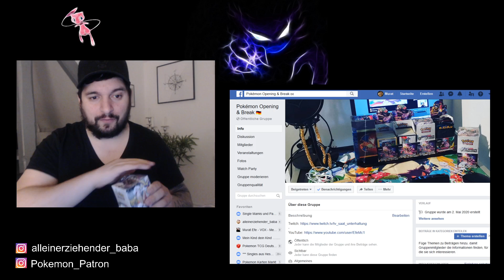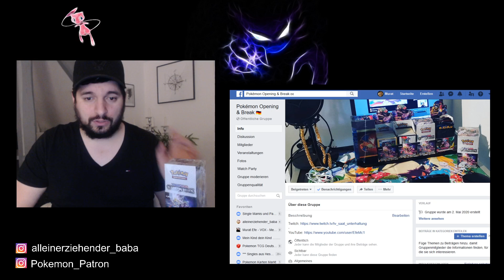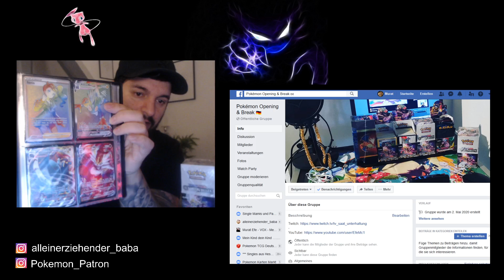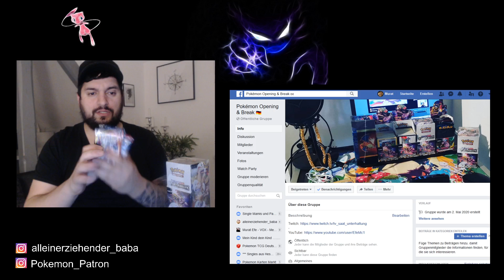Pokemon Opening & Break | Infos | Facebook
Pokemon Opening & Break GRUPPE

Gerne könnt Ihr mich auch über Paypal unterstützen, die Links findet ihr unten.
Danke Euch un  viel Spaß beim Schauen!

Murat Efe aka. TV SAAT